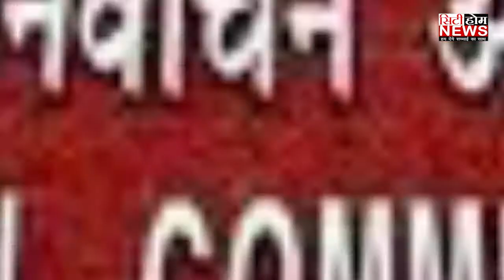ਕਾਂਗਰੇਸ ਨੇ ਕੀਤਾ ਭਾਜਪਾ ਦਾ " ਜੁੱਲੀ ਬਿਸਤਰਾ " ਗੋਲ | cityhomenews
ਕਾਂਗਰੇਸ ਨੇ ਕੀਤਾ ਭਾਜਪਾ ਦਾ " ਜੁੱਲੀ ਬਿਸਤਰਾ " ਗੋਲ